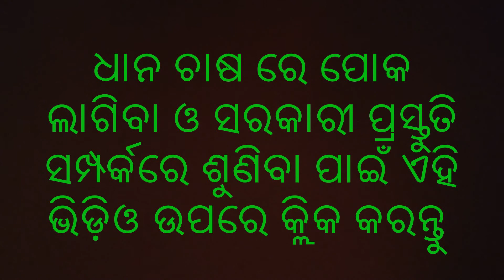5 November 2017